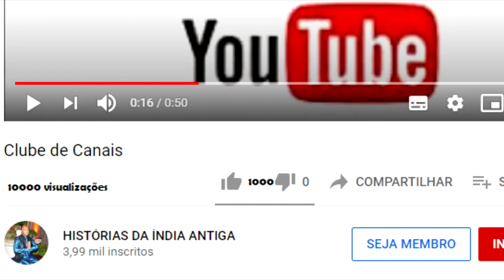RESPIRAÇÃO QUE AJUDA A MEMÓRIA